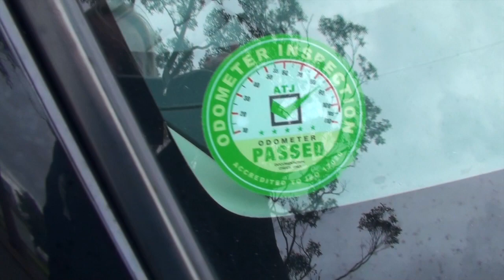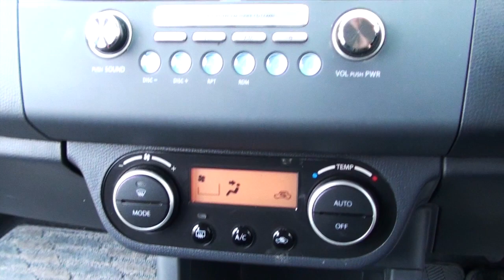Suzuki Swift XG 2007 84kms 1 3L Auto